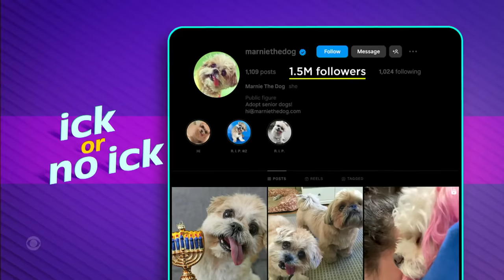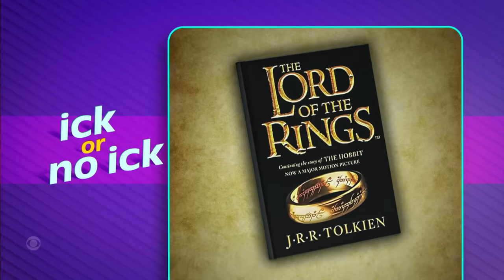Stephen Plays “Ick Or No Ick” With Taylor Tomlinson, Host Of “After Midnight”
“After Midnight” host Taylor Tomlinson gets Stephen Colbert to test drive one of the internet-fueled games that contestants will be playing on her new show. Don’t miss the premiere of “After Midnight” on Tuesday, January 16th after The Late Show on CBS and Paramount+!